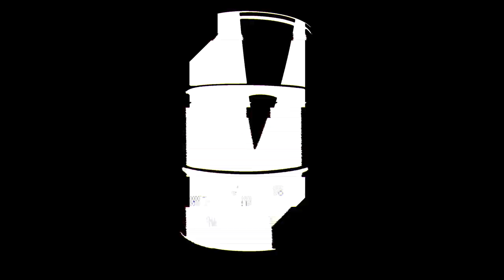КОНФЛИКТ С DJ BES (NEUROPUNK) - Часть 1 ( ENGLISH SUBTITLES )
Перед вами первая часть интервью с интереснейшим музыкантом Евгением Black Barrel - Leo Cap.
Поговорим о паркуре, первой любви,спорте, и о многом другом.
Так же наш гость расскажет от конфликте с Dj Bes - NEUROPUNK !
Все большой Respect!

Hey Hou my friends!
Here is the first part of the interview with the most interesting musician Evgeny Black Barrel - Leo Cap.
Let's talk about parkour, first love, sports, and much more.
Our guest will also tell about the conflict with Dj Bes - NEUROPUNK!
All great Respect!

00:00 Вступление
01:05 Начинаем
09:00 Паркур
13:45 Откуда Leo Cap
20:42 Конфликт с DJ BES

Коренной петербуржец Евгений Хмель уверенно зарекомендовавший себя в качестве диджея и артиста во всем мире. Гастролировал в Европе, Англии, Китае, Австралии и Новой Зеландии, а также на крупнейших европейских фестивалях Outlook Festival в Хорватии и также Star Warz в Бельгии. На данный момент я представляю сцену в нескольких амплуа. Сейчас объясню.
Black Barrel - представляет 170 ударов в минуту или Drum & Bass (эксклюзивный артист Dispatch Recordings, резидент Metalheadz, Sofa Sound Bristol). В его сетах вы можете услышать весь спектр жанра в прямом смысле этого слова. Не стоит забывать о том, что чёрная бочка настоящая машина и в каждом сете присутствует абсолютно эксклюзивная музыка.
Leo Cap - второй псевдоним на 140 ударов в минуту или Dubstep (резидент Deep Dark & Dangerous, Navy Cut, DUBRAW). Леопардовая кепка делает тоже самое что и чёрная бочка, но только еще сильнее и масштабнее. Хочешь чтобы я отыграл в твоём городе звони по телефону ниже. Мир